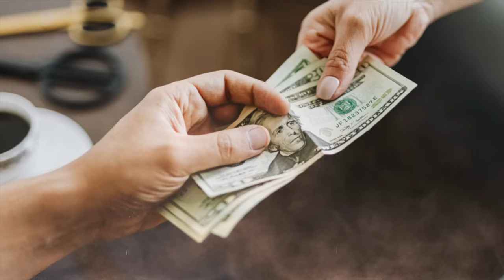Hey Manav tu Mitti hai II हे मानव तू मिटटी है II Ash Wednesday Lent Song 2024 II By Fr Preetam II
Presented by
Atmadarshan Tv

Melody & lyrics composition
Fr Preetam Vasuniya

Music Arrangement and recording
Mr Benjamin Ninama

Voice
Joel Ninama

Recorded at
Spandandan Recording Studio, Jhabua

Lyrics
 हे मानव तू मिटटी है
तन तेरा मिटटी का पुतला है
आज नहीं तो और कल तुझको
मिटटी में मिल जाना है।

सुन्दर मनोहर ये रूप तेरा
इस पे कभी न गुमान कर
नष्ट सभी ये हो जायेगा
वक्त ये तेरा बदल जायेगा

घर और परिवार सब ये तेरा
रिश्ते नाते दुनिया के
काम कुछ न अब आएगा
जिन पे तू दिल लगाएगा

कौड़ी-कौड़ी ये जोड़ा तूने
दौलत यश जो कमाया तूने
औरों के हाथों में सब जायेगा
खाली हाथों रह जायेगा

स्वर्ग में कर ले तू पूंजी जमा
चोर लुटेरे न कीड़े खाए
अनंत जीवन गर पाना होगा
येसु में स्नेह लगाना होगा